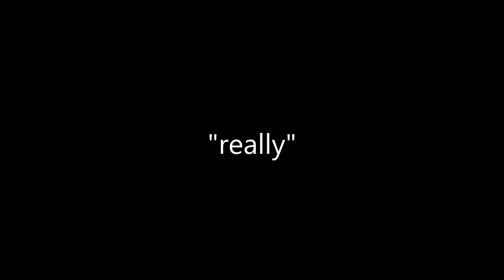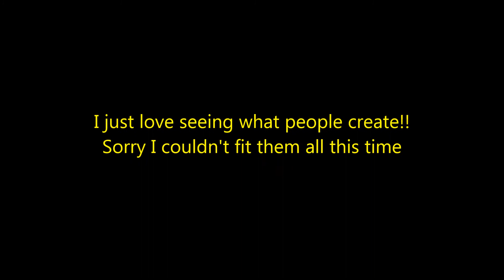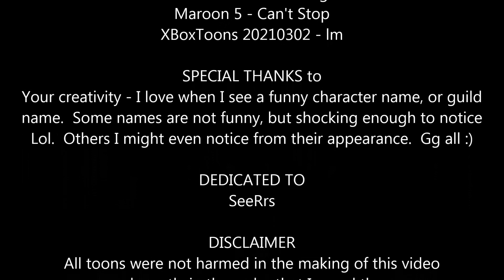Neverwinter - How to "really" make memories 46 - Parade of Names Edition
Neverwinter Clips – I love seeing the names people create in this game, whether it be their character name, or their guild name.  Sometimes it is the fashion that catches my eye.  I was sad that I saved too many this time because I couldn’t make them all fit.  Check it out though… maybe you are in there!